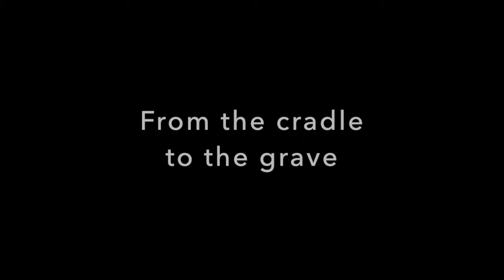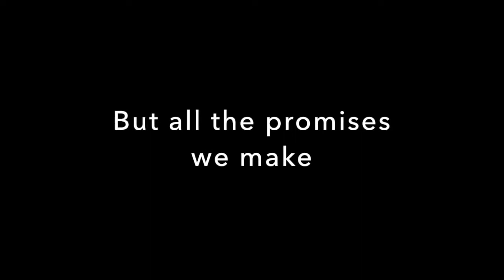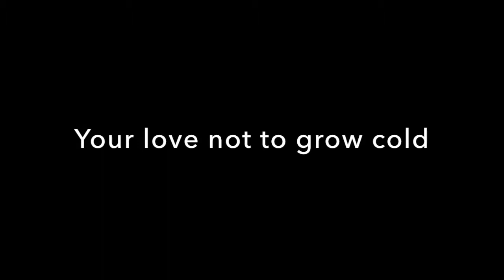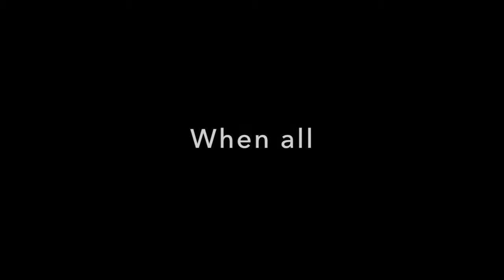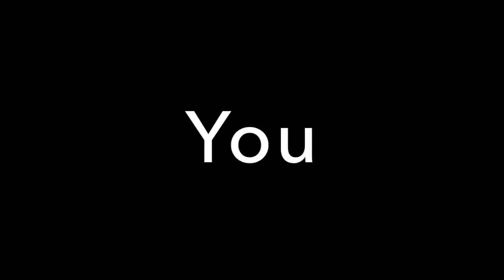"All I Want Is You" by U2 (with Lyrics)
Lyrics by U2, video by EggVidz